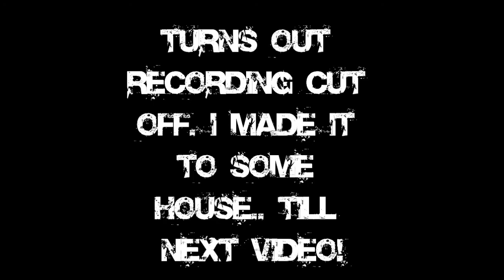Limbo- Part 9- I AM ALMOST DONE!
Leaving a like would help me out a lot!